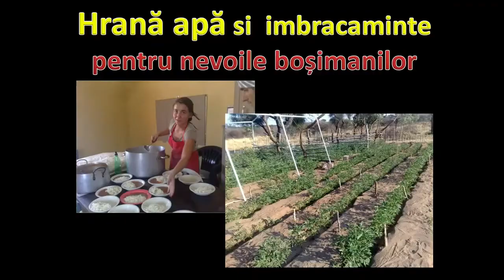Ovidiu Pater - Misionar in Kalahari | Mărturii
Biserica Penticostala Ierusalim Gherla